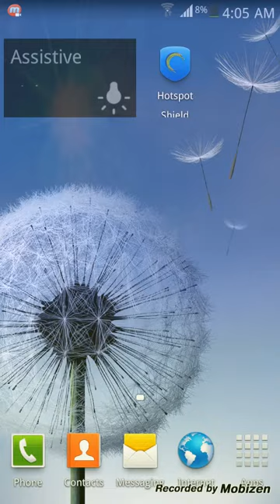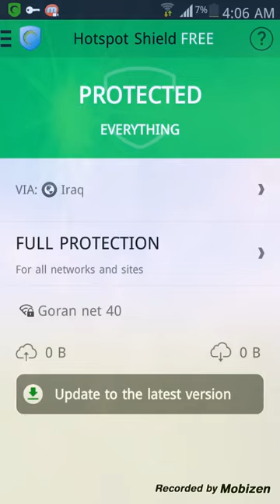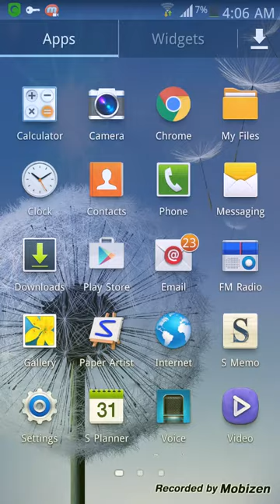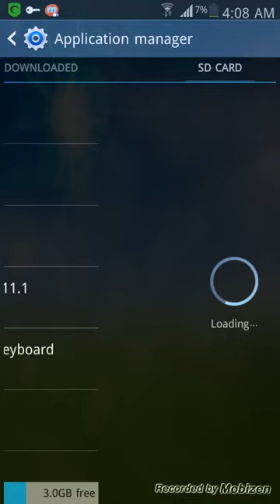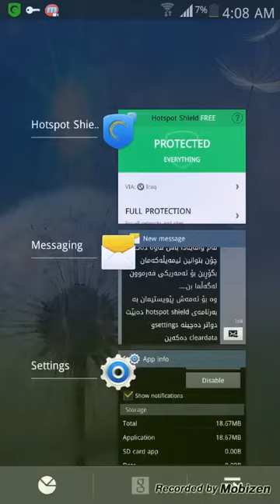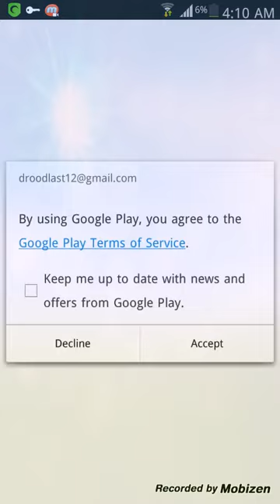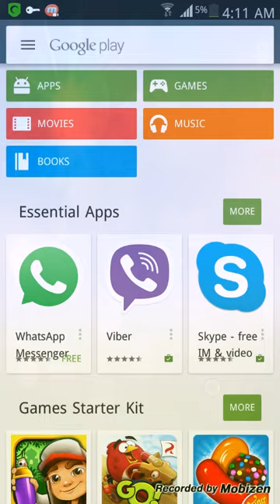چۆنییەتی گۆڕینی ئیمەیڵ بۆ ئەمەریکی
بەڵام هاوڕێیان
ڵایک و سەبکرایبتان بیر نەچێت

بەهیوای سوود